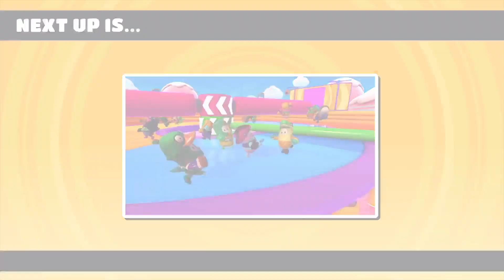Time to fail!!!!!!! | Fall Guys Livestream